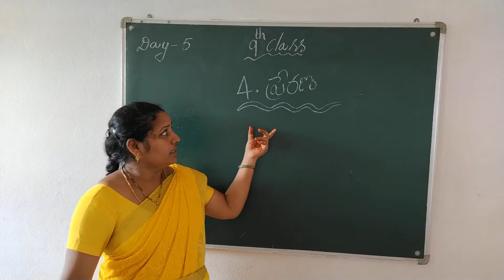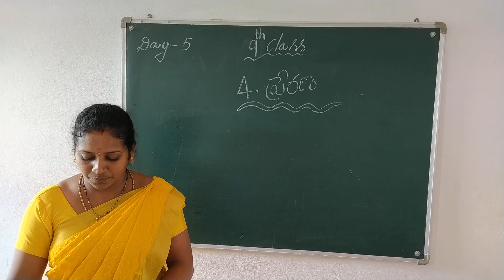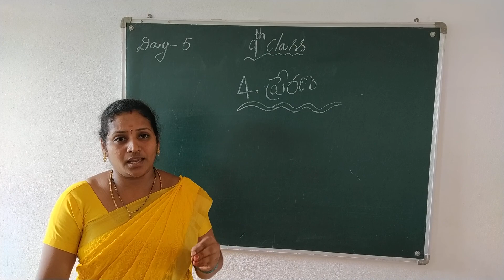9 CLASS TELUGU DAY 5